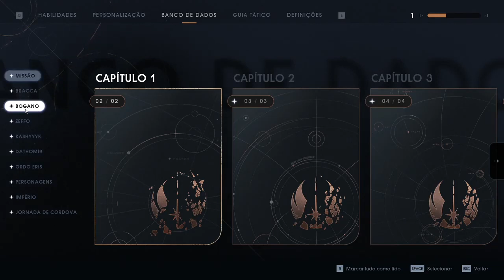Star Wars Jedi Fallen Order #26 Sem Comentario